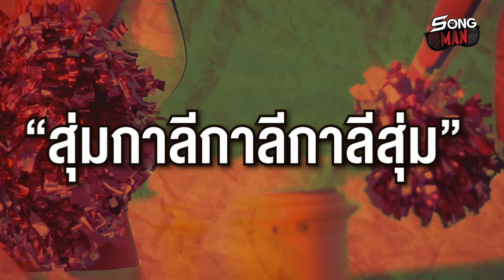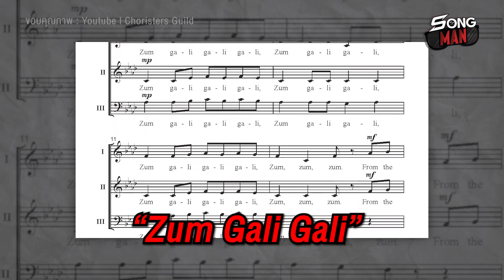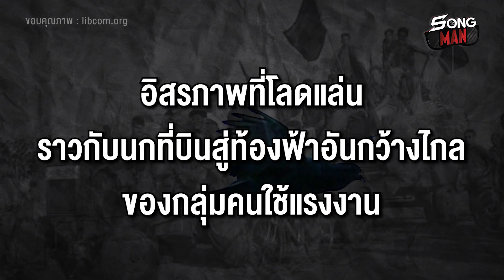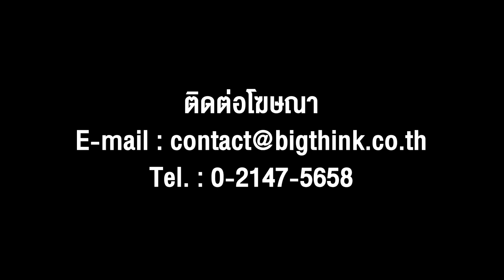'เจ้านกน้อย' เพลงเชียร์ที่ทุกคนต้องเคยร้อง | Songman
'เจ้านกน้อย' เพลงเชียร์ที่ใครๆ ก็เคยร้อง มีที่มาจากไหน
คลิปนี้ Songman หาคำตอบมาให้แล้วครับ 🕊